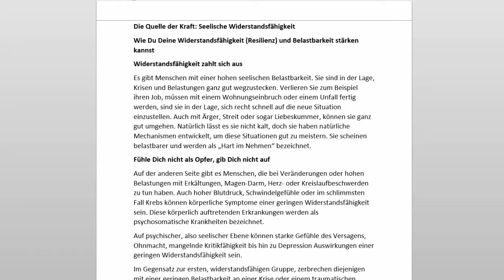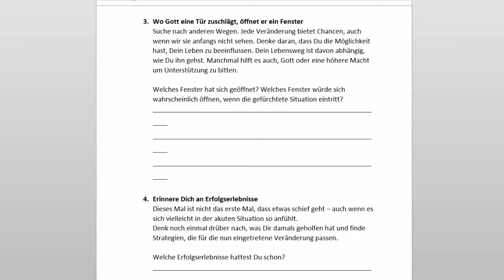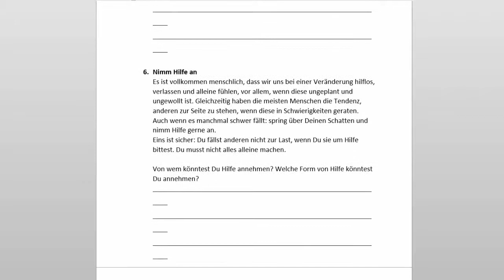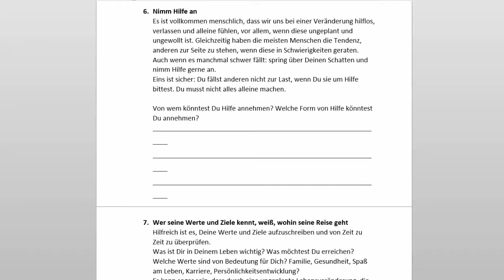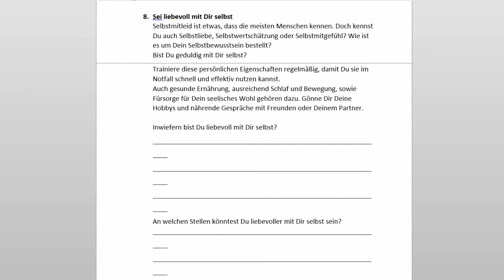Die Quelle der Kraft: Seelische Belastbarkeit in Situationen, die Dir den Atem rauben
Nutze die Gelegenheit Dein Leben zu verändern - jetzt.